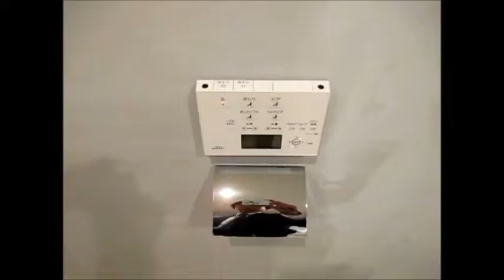エスライズ北堀江スワン （西区北堀江2丁目）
☆エスライズ北堀江スワン・↓物件詳細↓☆　１Ｋ　24.91平米
（↑リンクが切れている場合は、成約済みですので御了承ください）

☆エスライズ北堀江スワン・マンション概要☆

※お問い合せ・ご相談はこちら
 フリーコール　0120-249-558　（ニシク　ゴーゴー　エイト）